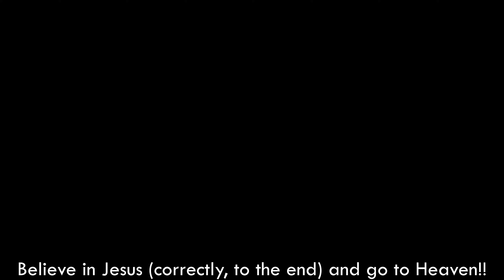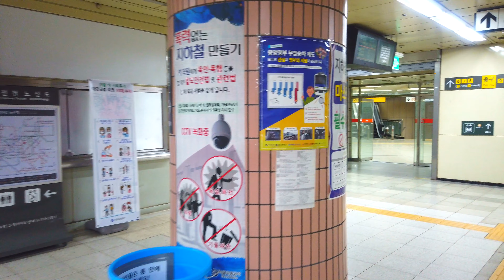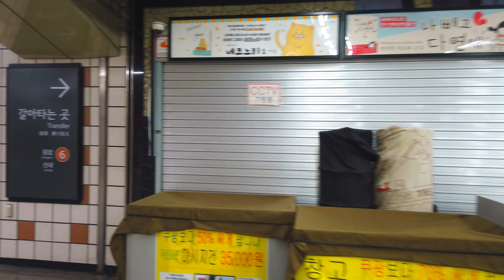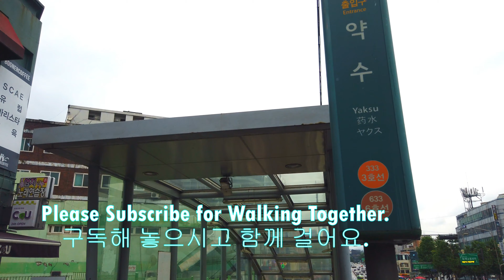【4K】 17-0-0-1. Yaksu Subway Station walk tour, Seoul, Korea [Jung-gu]┃약수역 걷기 [중구]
■ Walking around Seoul Korea, Yaksu Subway Station~
   약수역을 함께 걸으며 둘러보아요~

*서울 대표명소 : 0-1, 0-2, 0-3,...
*‘구’ 번호(아래에 있음) : 1, 2, 3, 4, .23, 24, 25
*‘구’의 명소 : 1-1, 1-2, 1-3, ... / 2-1, 2-2, ...
*‘구’의 ‘동’ 한바퀴(두번째 숫자에 0이 들어감) : 1-0-1, 1-0-2, .. / 2-0-1, 2-0-2, 2-0-3, ...
*‘구’의 지하철역(2,3번째 숫자에 0) : 1-0-0-1, 1-0-0-2, 1-0-0-3, ... / 2-0-0-1, 2-0-0-2, ...

1. Gangdong-gu  2. Songpa-gu  3. Gangnam-gu  4. Seocho-gu  5. Dongjak-gu
6. Gwanak-gu  7. Geumcheon-gu  8. Yeongdeungpo-gu  9. Yangcheon-gu  10. Guro-gu
11. Gangseo-gu  12. Gwangjin-gu  13. Seongdong-gu  14. Jungnang-gu  15. Dongdaemun-gu
16. Yongsan-gu  17. Jung-gu  18. Jongno-gu  19. Mapo-gu  20. Seodaemun-gu
21. Eunpyeong-gu  22. Nowon-gu  23. Seongbuk-gu  24. Dobong-gu  25. Gangbuk-gu
1. 강동구  2. 송파구  3. 강남구  4. 서초구  5. 동작구
6. 관악구  7. 금천구  8. 영등포구  9. 양천구  10. 구로구
11. 강서구  12. 광진구  13. 성동구  14. 중랑구  15. 동대문구
16. 용산구  17. 중구  18. 종로구  19. 마포구  20. 서대문구
21. 은평구  22. 노원구  23. 성북구  24. 도봉구  25. 강북구